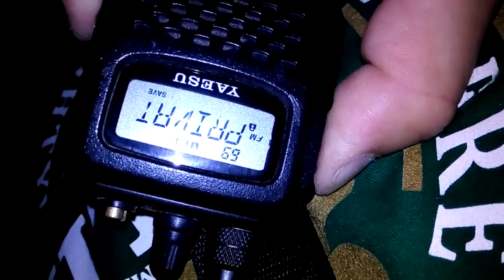Pulčiny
Pulčiny jeskyn dzuáááááááááá